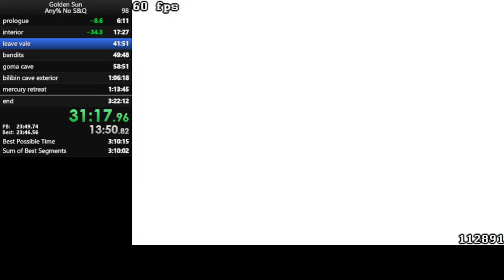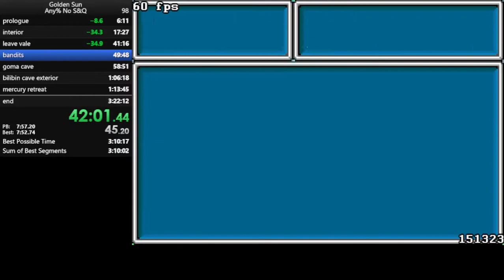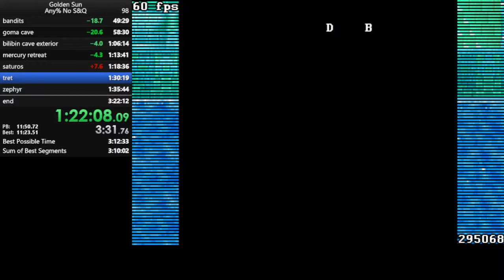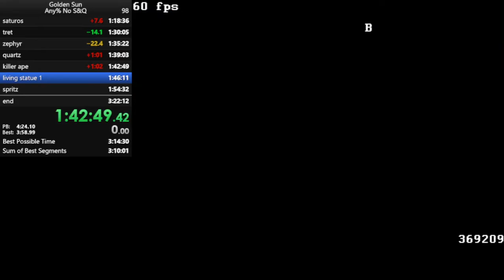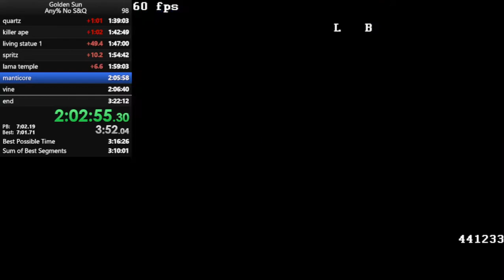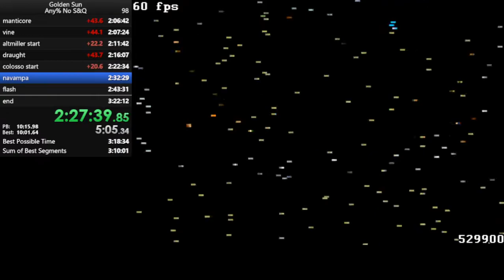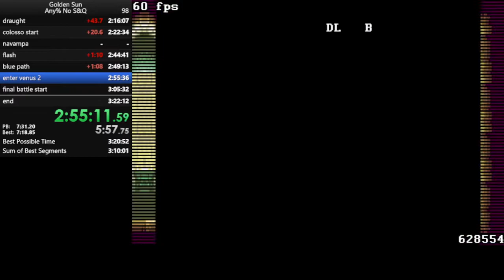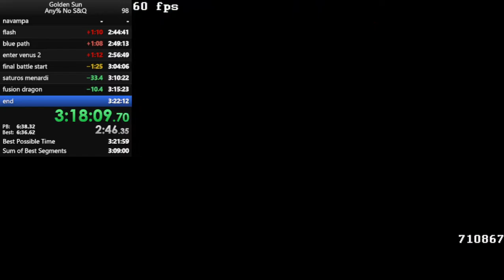Golden Sun Any% No S&Q 3:21:59